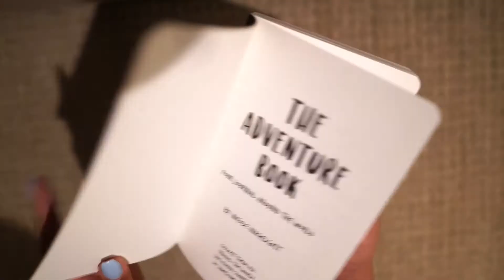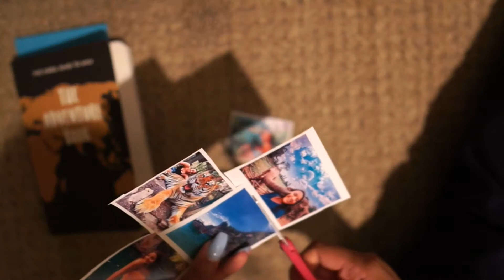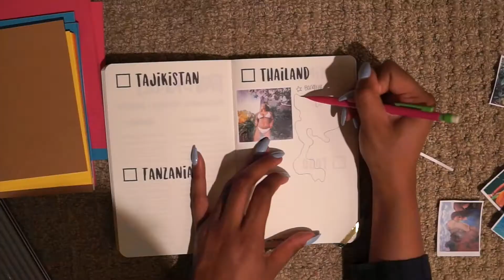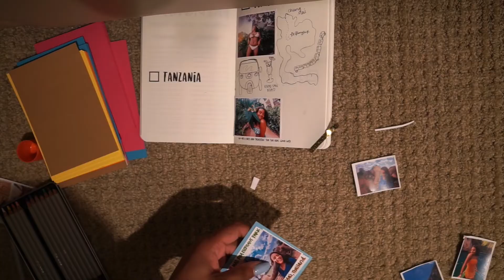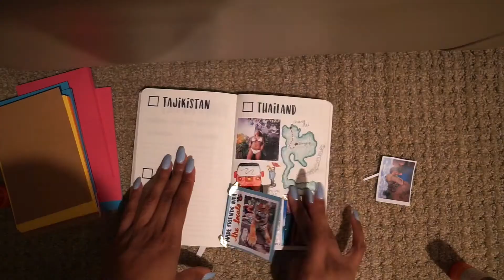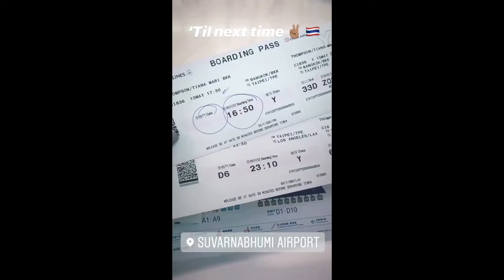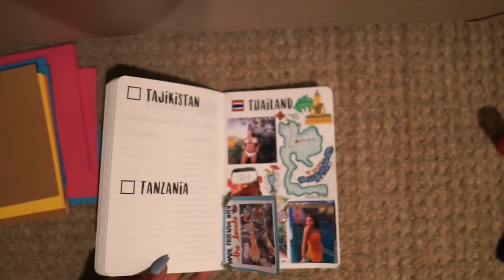Travel Journal with Me: Thailand 🇹🇭 (Bangkok, Chiang Mai & Koh Phi Phi) | ft. The Adventure Book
Hey friends!

Today I am reminiscing on one of my favorite past trips to one of the most beautiful countries in the world, Thailand 🇹🇭 🐘 My cousin & I spent 16 amazing days backpacking around Thailand in April 2019 and recently I bought this cute new travel journal I came across on IG and today I thought I'd take you guys along with me as I fill out my first page! ✨

I really enjoyed making this video and want to make this a series over the next few weeks as I continue to fill up the pages of my journal - so stay tuned for that 🤗

The Adventure Book can be found on Instagram @nicolenagelgast

Enjoy xx

IG & Twitter: Tianabaaaby